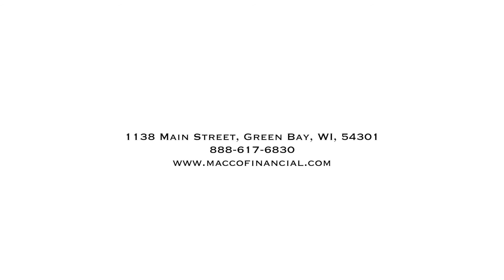A Closer Look: The DOL Fiduciary Rule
There has been continued uncertainty concerning the timing and effect of the Department of Labor's conflict of interest rule throughout the financial industry. Hear what Macco Financial Group's advisors have to say about the ruling, its affect on clients, and the road ahead.

Any opinions are those of Mike Macco and Patrick Stoa and not necessarily those of RJFS or Raymond James. The information has been obtained from sources considered to be reliable, but we do not guarantee that the foregoing material is accurate or complete. The implementation of the DOL Fiduciary Rule and any impacts of this rule are subject to change. Please consult the appropriate professional before making any investment decisions.

Want us to do a video on another financial topic?